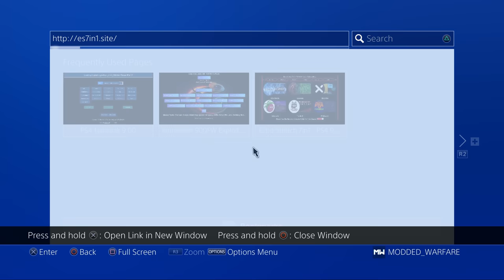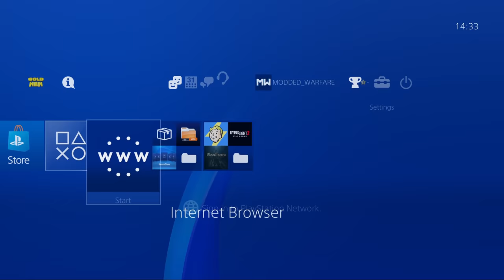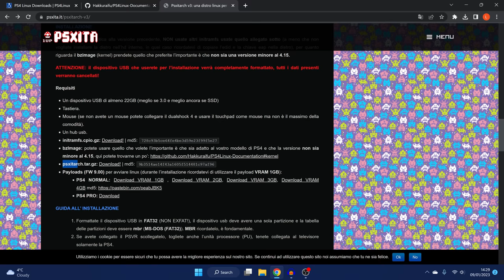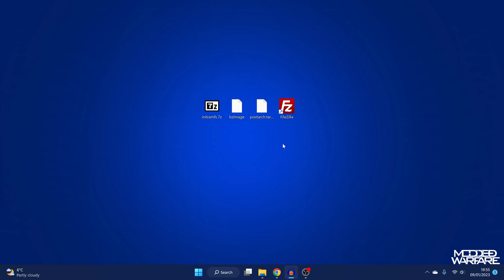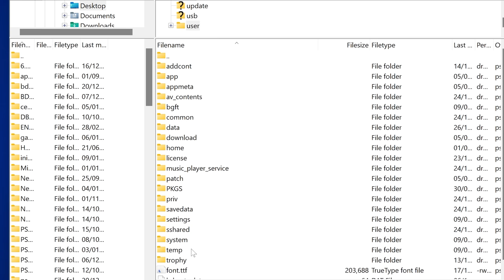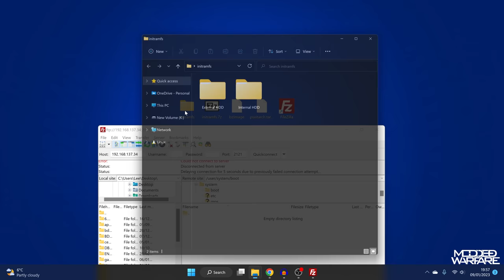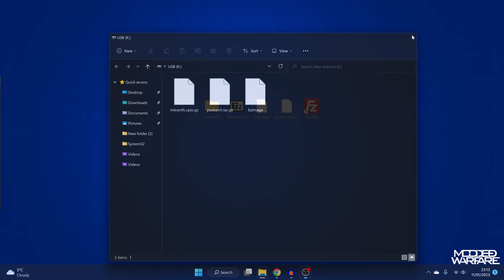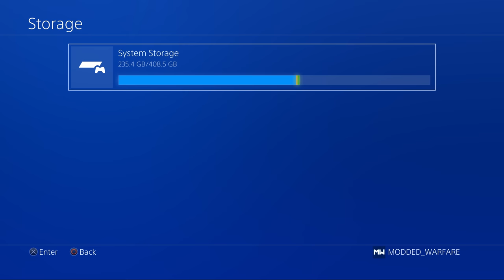Installing PS4 Linux to the Internal Hard Drive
How to install Linux on the PS4 to the internal HDD.

Timestamps:
0:00 - Intro
1:05 - PS4 Setup
2:39 - Requirements
6:03 - Internal HDD Setup
7:58 - External HDD Setup
8:38 - Checking Available Storage
9:23 - Screen Settings
10:49 - Loading Linux on PS4
16:57 - Customizing the taskbar
17:57 - Connect PS4 Controller with Bluetooth
19:16 - Built in Emulators & Steam
21:14 - Psxitarch V3 Features
24:04 - Setting up Swap Space
27:13 - Installing Additional Programs
28:29 - Updating the Distro
30:02 - Returning to PS4's OS
31:10 - Removing Linux Install
32:13 - Booting back into Linux
33:54 - Outro